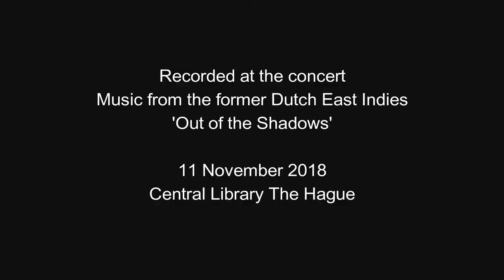Zele Jazz Concert promotional video, performed by Henk Mak van Dijk and Gustavo Corrales Romero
Jazz Concert by Ludwig van Zele for piano and small jazz orchestra, in the version (by the composer) for two pianos.

Performed by pianists Henk Mak van Dijk and Gustavo Corrales Romero, advocates of respectively classical and jazz music from the former Dutch East Indies and Latin American classical and contemporary music.

From the concert “Music from the former Dutch East Indies – Out of the shadows” at the Central Library in The Hague on Sunday 11 November 2018, organized by the Netherlands Music Institute (Nederlands Muziek Instituut – NMI).

Full concert description, including the intriguing story of the music score found on an attic in The Hague, can be found here:

■ ALSO AT THE CONCERTGEBOUW IN AMSTERDAM:
East Indies - West Indies concert on SUNDAY 17 NOVEMBER 2019.

CREDITS

VIDEO RECORDING: Karen D. Russel de Corrales, Alejandro Bank